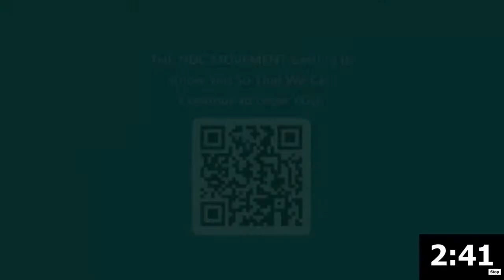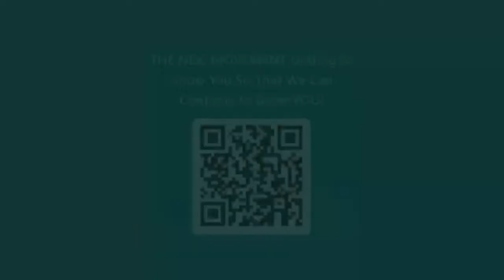Midweek Motivation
7pm WINSday Night Bible Study at New Direction Church East Campus (5330 E 38th St. Indianapolis, IN)

Pastor Dr. Kenneth Sullivan Jr.